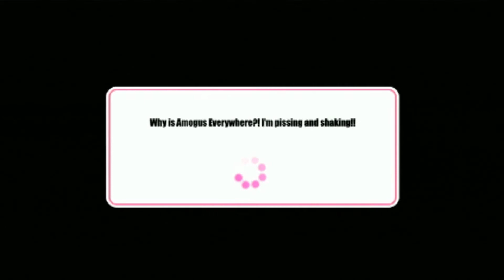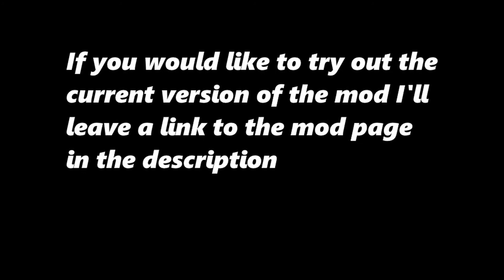Dii Party trailer (download in desc.)